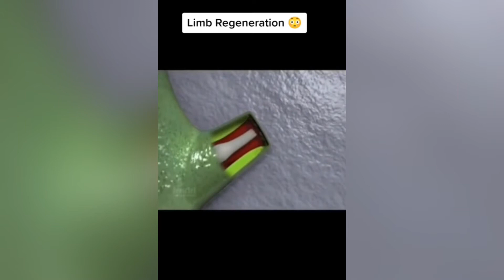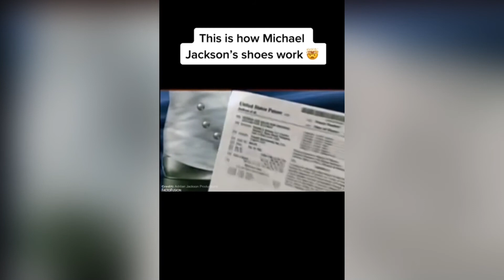How Things Actually Work😳 | (TikTok Compilation)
Check us out on our other social media platforms below!